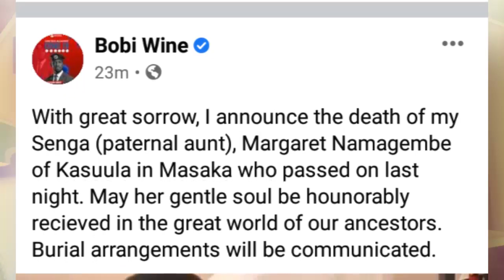OLUGAMBO. KITALO.. Bobi Wine afiridwako Senga we owo kulusegele